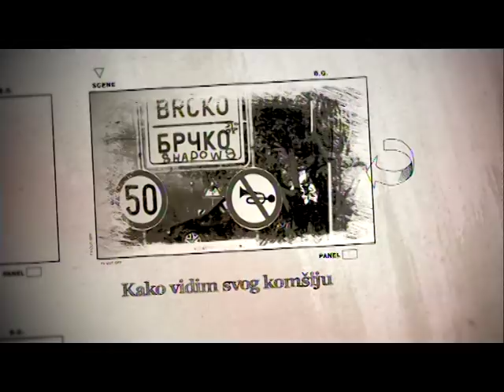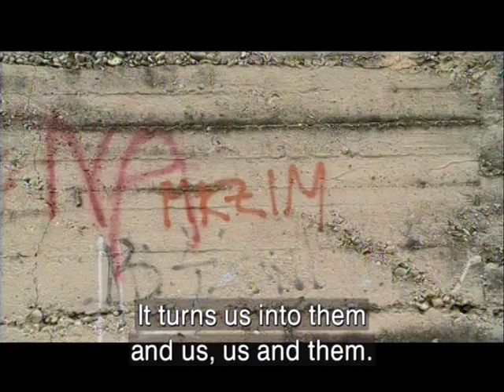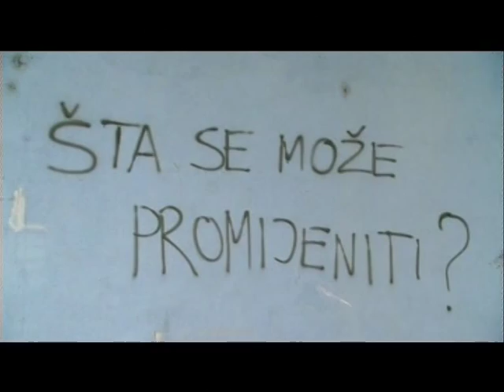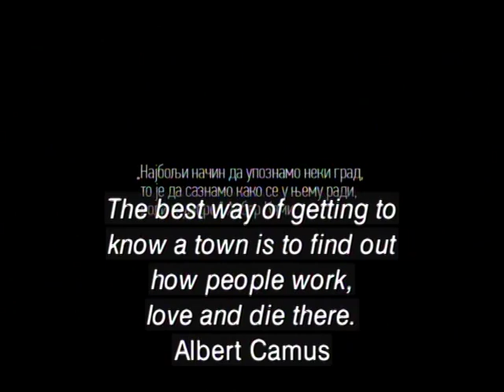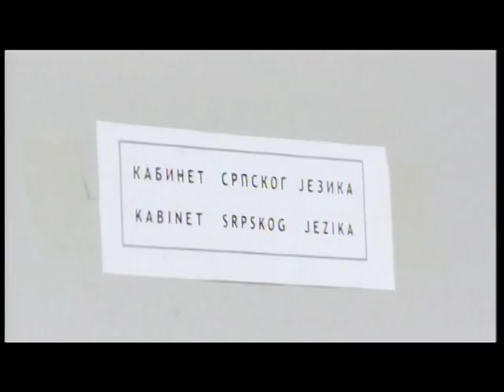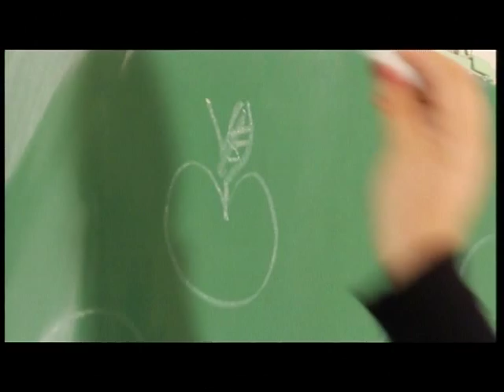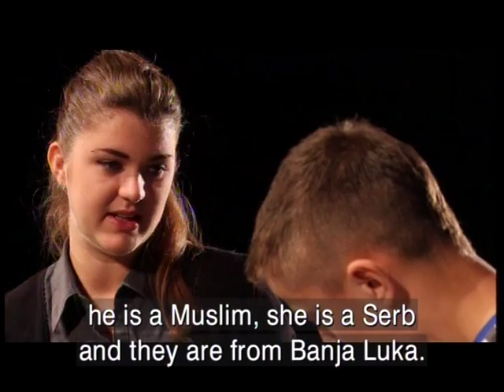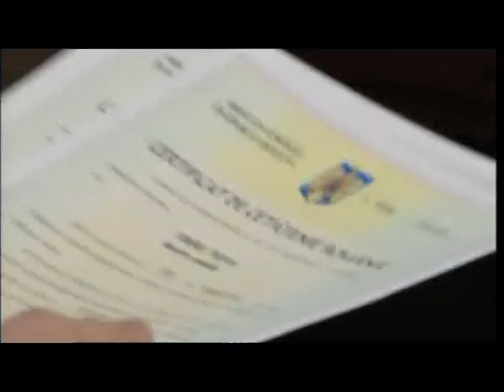Documentary How Do I See My Neighbour - Part 2/3 Bosnia and Herzegovina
On the occasion of the Meeting of the European Association of Public Service Media in Southeast Europe (EAPSM) held in Ljubljana in 2013, the CEI presented a 3-episode documentary film entitled “How do I see my neighbour?”, produced by young directors from nine national broadcasters from the region with the aim to stimulate understanding and dialogue, reconciliation and good neighbourly relations. This initiative is implemented within the framework of the EU funded project “ Improving cooperation in South-East Europe by actions for strengthening of the RCC”, coordinated by the CEI.